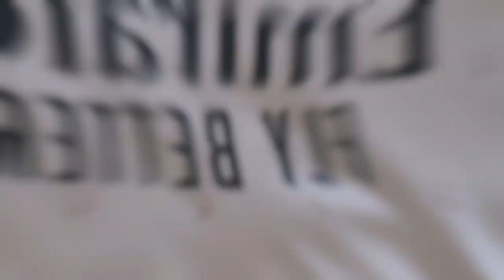Sendo sensacional pra começar a carreira